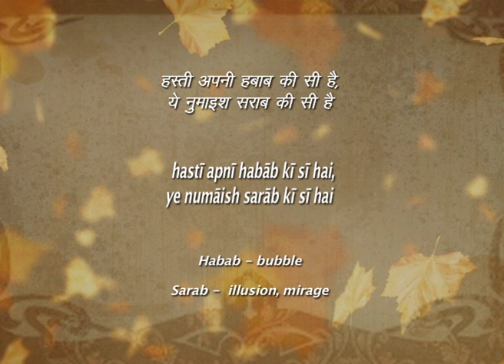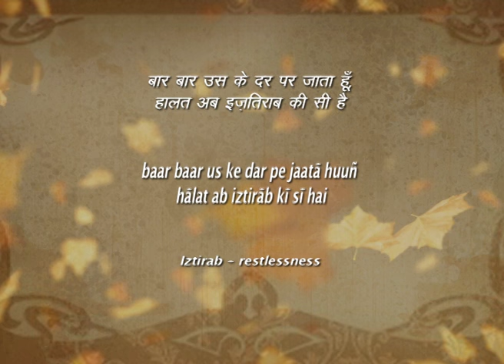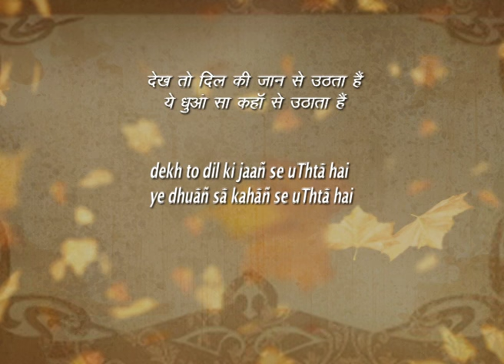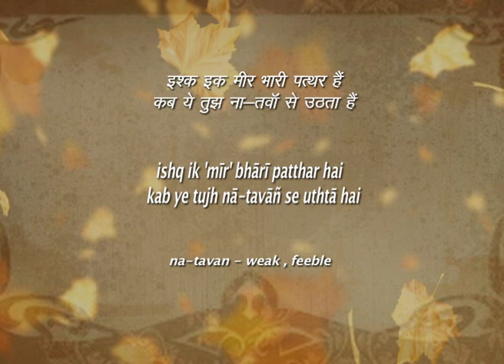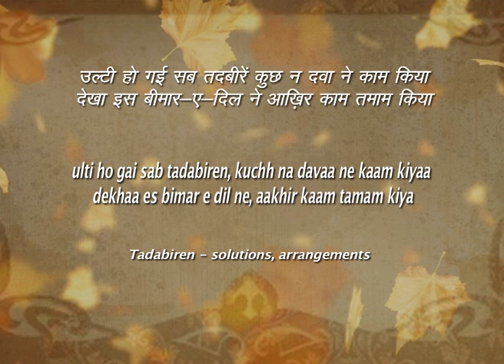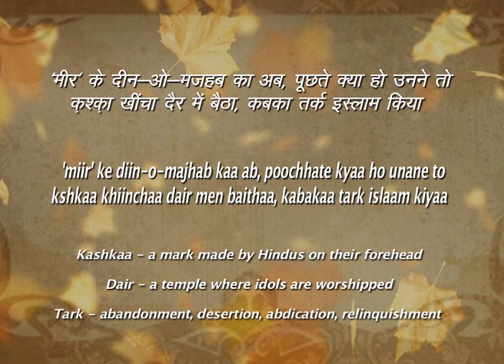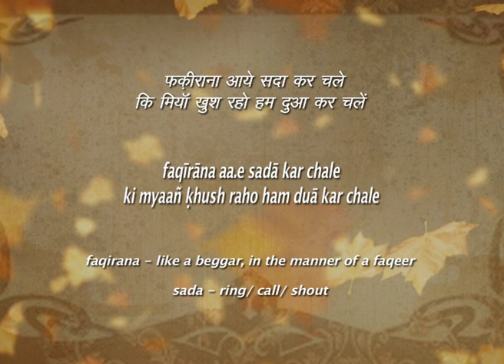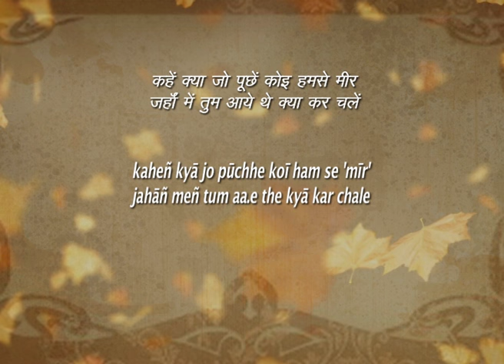Mir Taqi Mir |Aabroo-e-Ghazal |Episode-1 Season-1 sung by Virendra Negi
A new program on Urdu poets and their famous ghazals sung by famous Ghazal singer Virendra Negi.